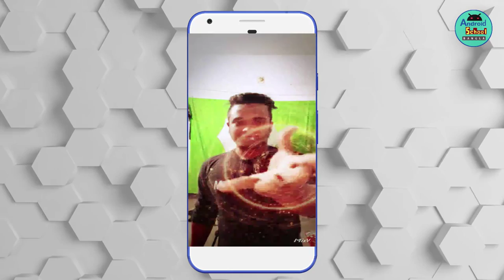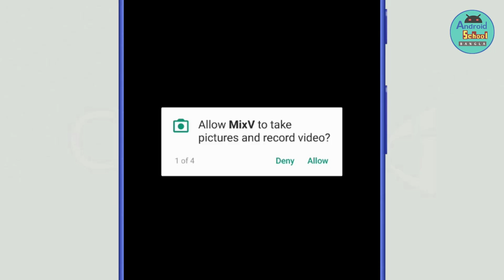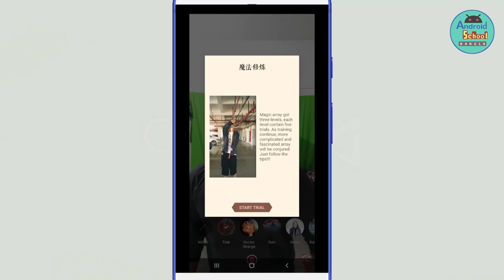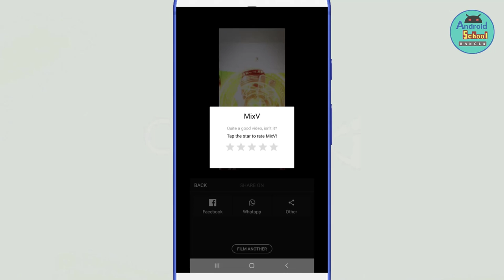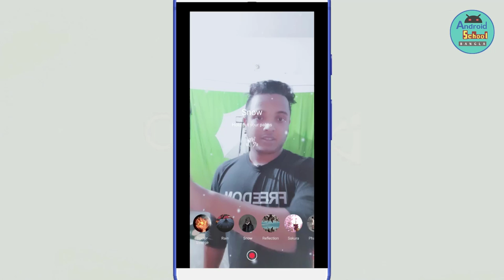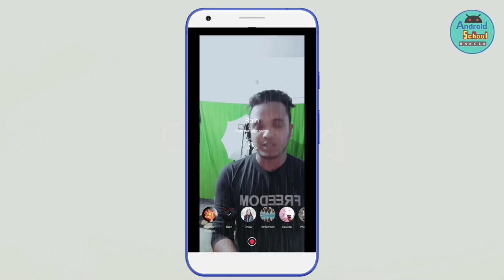how to make cinema vfx video || Like Avenger - iron man movie || Android School Bangla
Hello dear viewers I hope you guyes are fine. In this video i will show how to make vfx/motion graphic video. Like Cinema graphy (Avenger -iron man) etc.

Its very simple just instal MixV App and use app templates like doctor strange, Rain, Snow, Reflection, Sakura, Panytom, Shatter, Depth Blur, Nostalgia, Dazzle, Flare effects and make beautiful cinema vfx video.

Video: how to make cinema vfx video.
Edit & Color: Ashik
Directed by: Android School Bangla Team